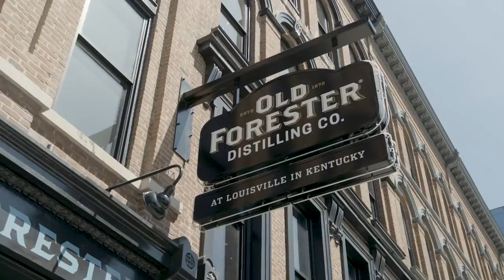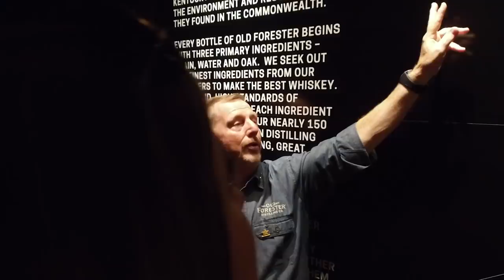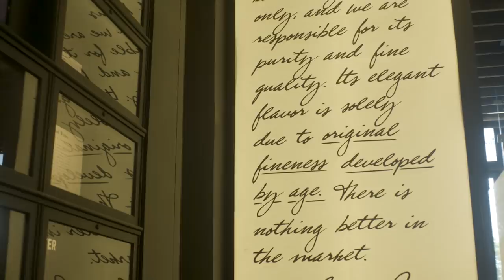One Year Anniversary Old Forester Distilling Co.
These downloadable materials are intended for those above the legal drinking age, and should not be forwarded to, or placed in an environment where they may be viewed by those under such age.